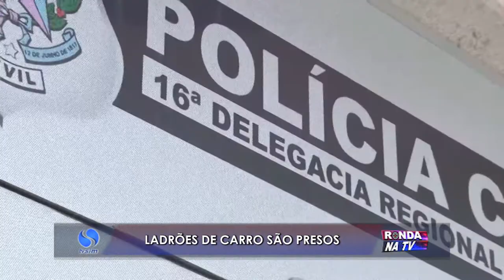Ladrões de carro são presos